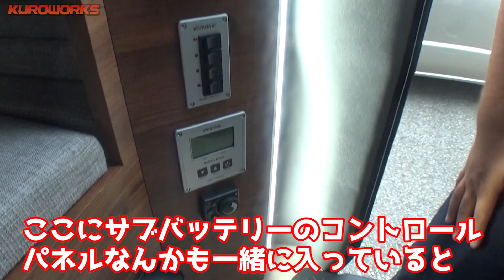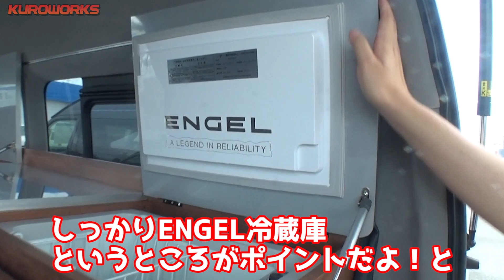【即納あり？】アウトドアに車中泊！ファミリーにもピッタリなキャンピングカー♪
▼フレックス様へご連絡される場合は以下のいずれかにお願いいたします▼
・ご相談窓口TEL：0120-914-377　(休無/10時〜19時)
※千葉北本店への直接のご連絡お控えください。

車中泊カーで有名なFLEXさんが遂にオリジナルキャンピングカーを作った！
しかもタイミングが合えば即納車も！！！※要確認
マルチ展開できるFASPのセカンドシートも必見です♪

★クロワークスメンバーズ会員募集中★
詳しくは☟のページをご覧ください♪

【大人気ターボ軽自動車3種】N-BOX タント スペーシア乗り比べ♪車中泊に最強な軽ハイトワゴンは…？

ヘッドライト磨きの最強”家庭用品”をさらに追求した結果...【ガレージライフ】

※イラストは使用していない時もあります。